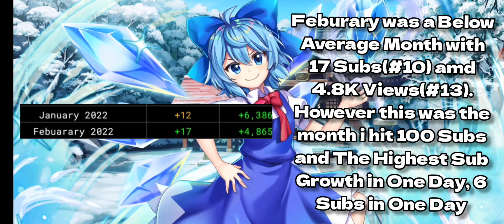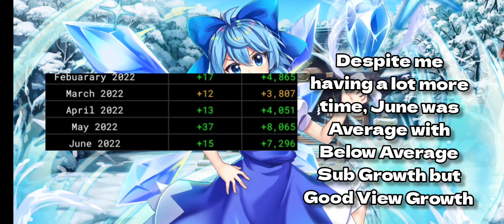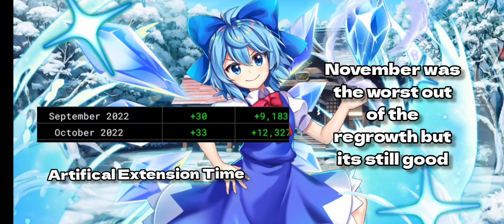My Channel Growth in 2022(400 Sub + End of Year Special)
In 2022, i have gained over 320 Subscribers and Over 101K Views. Thank You for an Amazing 2022 and lets hope for an even better 2023! I'm Surprised that a Channel of a 14 Yr Old making Content on a Free Game(Mostly), Playing without spending money with a Free Recording and Editing Software with minimal outside help has grown this much.

Sec 3 is going to be tough with it mostly preparing for Sec 4 and the National Exam. wish me luck :)